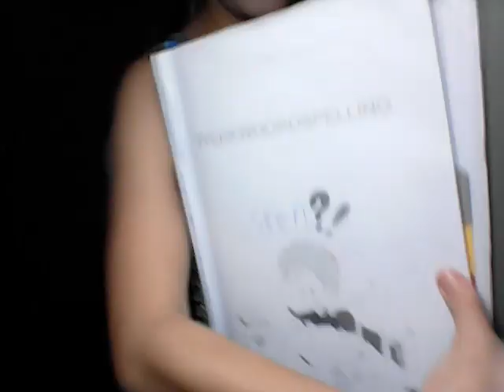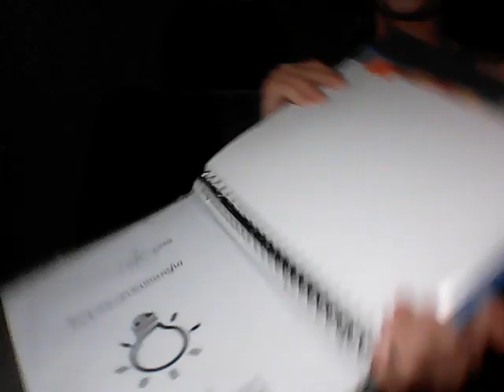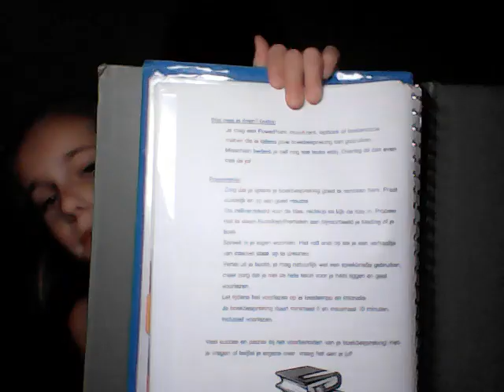eerste vlog kennis making